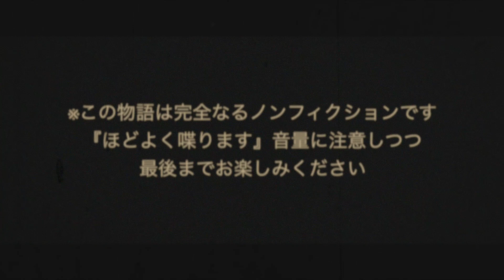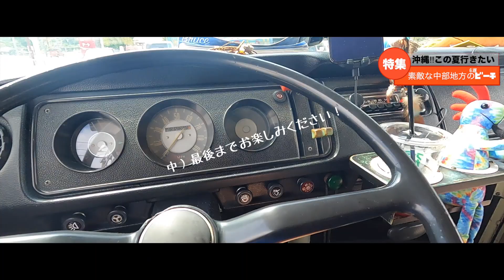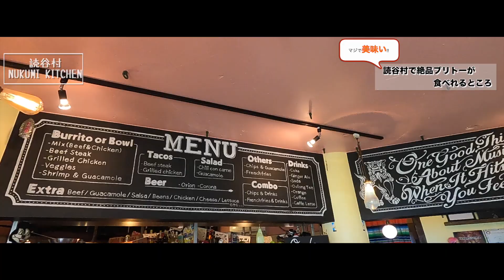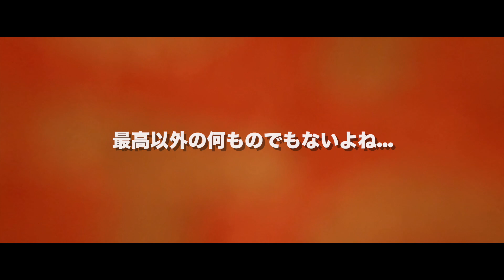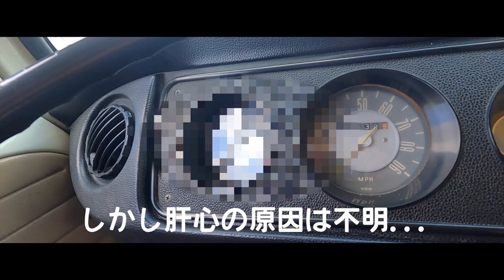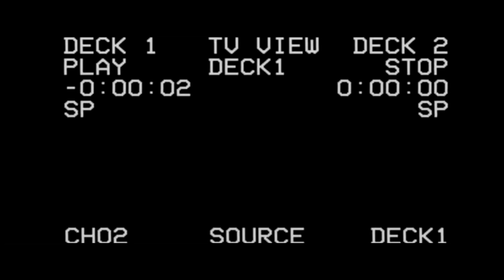【永久保存版】ワーゲンバスで車中泊、日本一周中に出会った素敵な沖縄ビーチ6選SP!! S2 ＃12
今日から君もトリッパーズメンバーだ‼︎
勇気を出してこのURLをクリックしよう‼︎

我が家の命綱、家電製品、だいたい動く、生活にかかせないポータブル電源
【エコフロー EFデルタ】

【あらすじ】
沖縄らしいムービーがここに...
オキナワにきてからというものらしいことを全くしてこない...
そう思いの方も増えてきていることでしょう
そこで監督は考えに考えた末に導き出した答えがココに集結

真夏に車で暮らす...そんな常識にはとらわれないブッ飛んでるメンズかくりなす脅威のパロディーライフ

俗にいう旧車、ワーゲンバスでのバンライフ、しかもどんな天候でもどんな過酷な環境でもオール車中泊という一貫してそこにこだわる男が見つけた場所...。

それはかけがえのない素敵な海、いやビーチ
この旅は海にいなければ本来はいけないのだ...

気づけばオトコは何も考えずビーチへと向かっていた

見逃し厳禁なキラキラ輝いたビーチ‼︎

とくとご覧あれぃ

ー関連Movieー

↓予想を遥かに上回る大反響を呼んだ

それではゆるゆるな感じのトリップムービーですがお時間許す方、ぜひ最後まで楽しんでいただければ最高っす👍

応援もよろしくお願いします🙏
GOODボタン、コメントお待ちしております‼︎

各SNS /
おしゃれな写真はこちら【Instagram】

ではではまた次回のTrip Movieでお会いしましょ👋